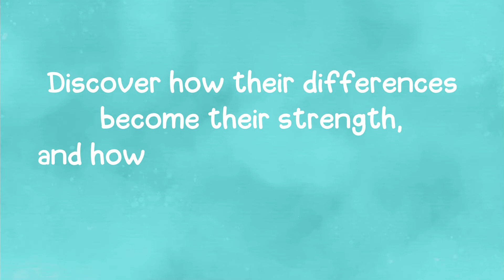Archie Finds His Voice - Book trailer video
Book trailer video for Archie Finds His Voice by Pam Dworetz Sofarelli